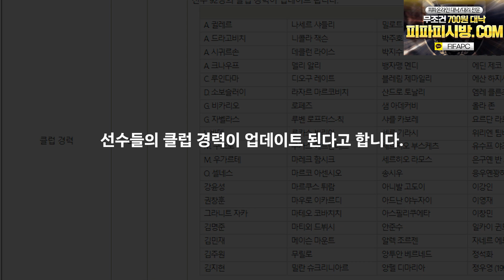케인과 김민재를 사용한 뮌헨 스쿼드?!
피파4 급여 250 뮌헨은 엄청 강해집니다.

안사원 채널과 함께하는 대리업체!
900원 피파대낙 ▶ 피파깡.com